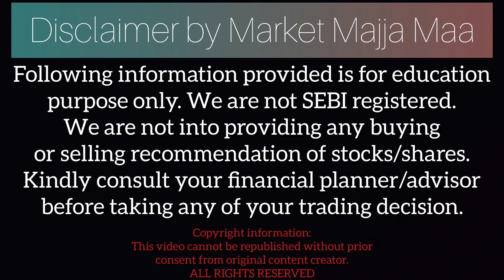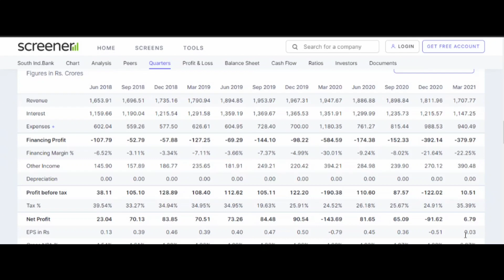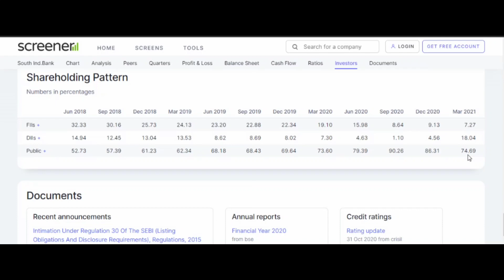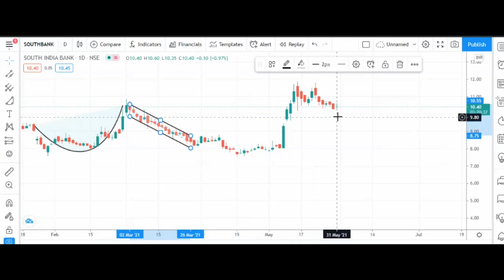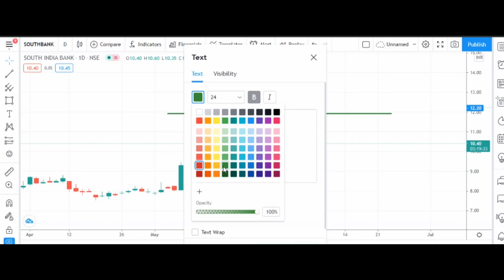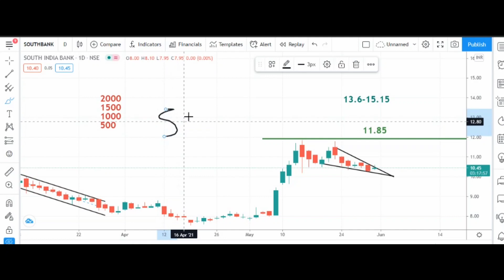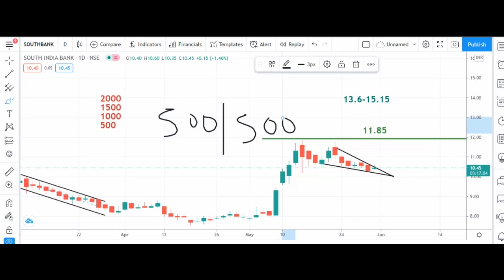SOUTH INDIAN BANK SHARE ANALYSIS | MULTIBAGGER PENNY SHARE | SOUTH INDIAN BANK STOCK UPDATE